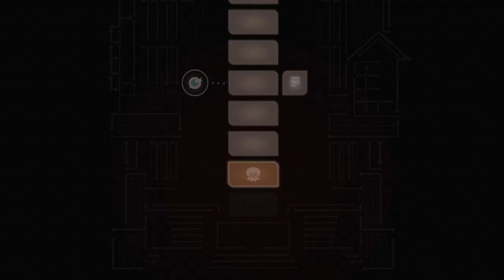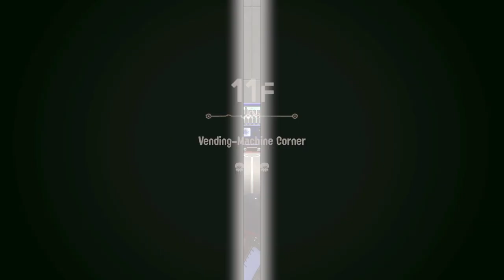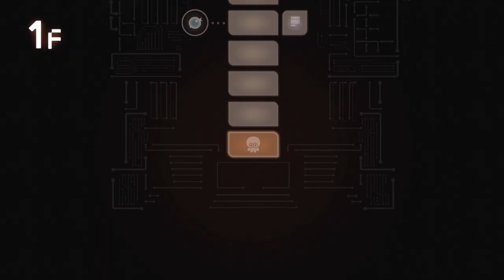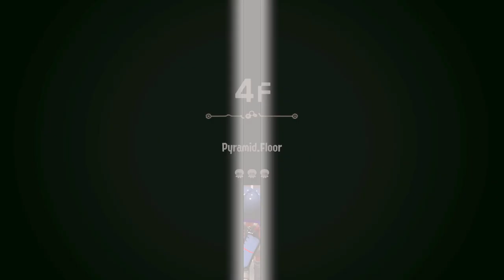I got the Fastest Most lethal brush - 🔴Splatoon 3 side order[Stream 6]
00:00 - 1:35:08 GameTime
1:35:08 - 1:36:13 Outro